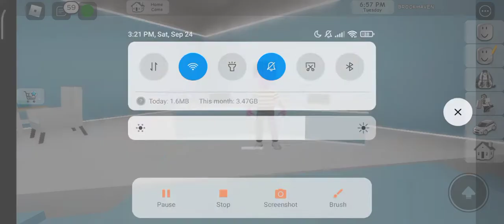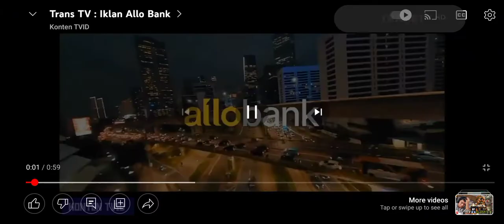main roblox train simulator beta tadi hampir aja nyangkut😬😬